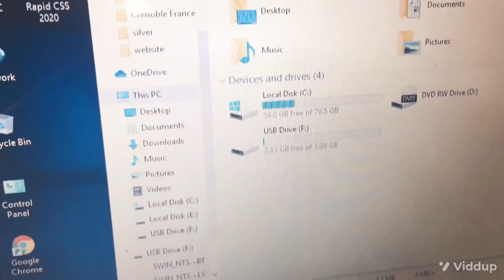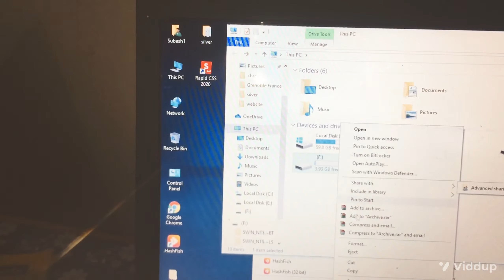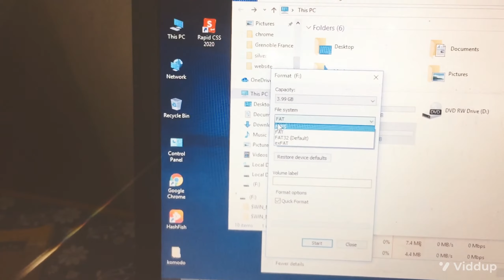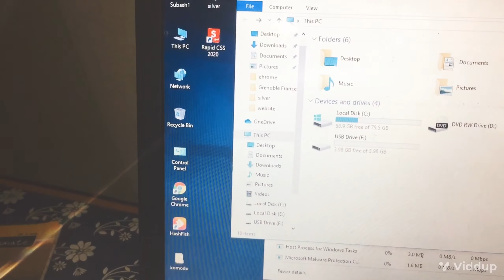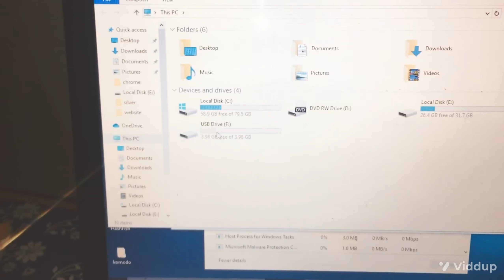Restoration of 4 GB Pen drive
At last! here is a restoration